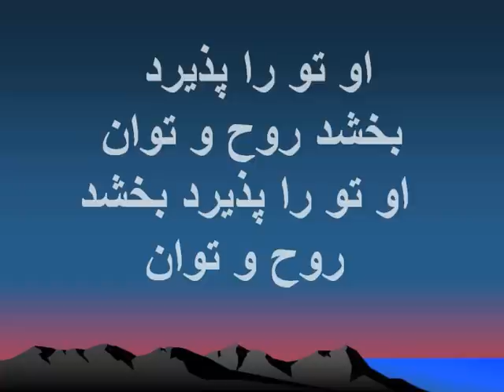به که پناه برم